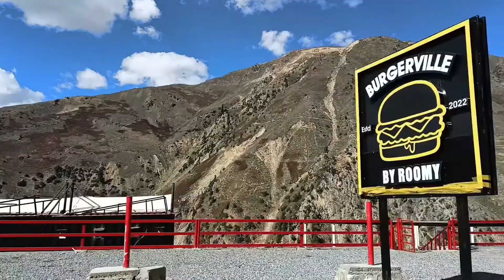Autumn 2022 Hunza Nagar Tour. Kaghan To Besal Part 2. Travel Is Therapy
One of the divine places in Pakistan’s northern area is “Hunza Valley,” regarded as the “Heaven on earth.”

The most visited place in Pakistan. The valley magnificently encircled in Karakoram and Himalaya mountain ranges. Allocated at the distance of 100 km from Gilgit-Baltistan. It spreads to 7900 square kilometers.

The weather remains moderate in summers about 31-degree Celsius. The Valley offers extremely different panoramas in various seasons. The summer is green, and spring is filled with the beautiful flowers of white, pink and purple colors, whereas, in autumn the whole valley turns into red, yellow and orange. The temperature of the Valley drops to 15-degree Celsius, as the month of October reaches. A happy season is about to flinch. The days wane, illuminated by the weak rays of the sallow sun. The grounds of Valley beautifully carpeted with the gold and orange hues leaves. The fall has arrived, behold the falling leaves and a noise of crisp leaves under the foot gives a pleasant experience to the tourists.

Autumn in Hunza valley is bursting with the fascinating spectrum of colors of fall. The shades of fall include golden, yellow, red and green. However, the most dominating are gold and red. It is, however, consider as the second best fall in the world after William Town in U.S.A. The general effect of these delicate hues of gold and red trees reflected in the Hunza River.  The bluish-green water of the river augments the picture of autumn. Discriminating between the real and the mirrored image is difficult.

Nonetheless, the fascinating insignia brings the glorious transfusion in the human body. Some vacationers went to Hunza valley for rehabilitation. October is the month when autumn season hit the valley and scatter the colors of ecstasy. The flowers bloom and dance with the cold wind of tranquil valley. The place needs to holiday every year.

The month of October bursts with fruits as well. It is the ripening season of Apricots, Mulberry, Apples, Peaches, and Plums. The fruits are the real gems of the valley. Orchids are bursting at the seams of the